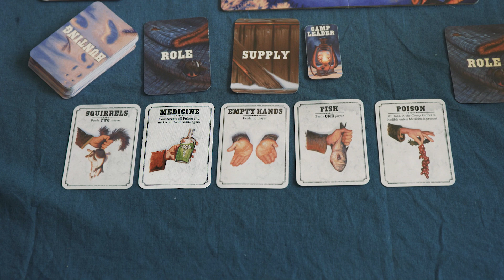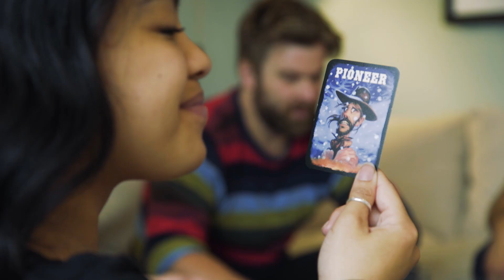Donner Dinner Party Game Demo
Who’s safe when there are cannibals hiding among you? That’s the question at the heart of this fast-paced game of social deduction in which cannibals and pioneers face off in a fight for survival. Set in the winter of 1846, players are members of the ill-fated Donner Party wagon train, stranded atop a mountain with no food. Who will avoid becoming tonight’s dinner and make it off the mountain alive? And who are the suspicious scoundrels hungry for human flesh? Rowdy, outrageous, and full of playful deception, this party game packs a delightfully wicked twist!